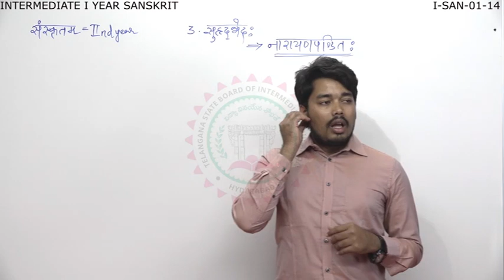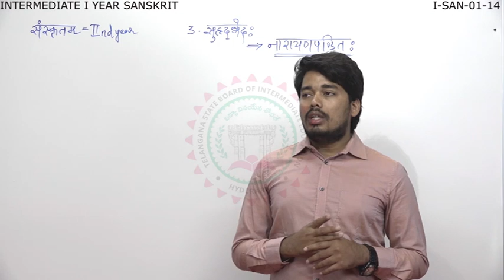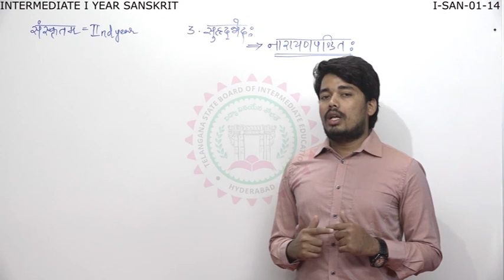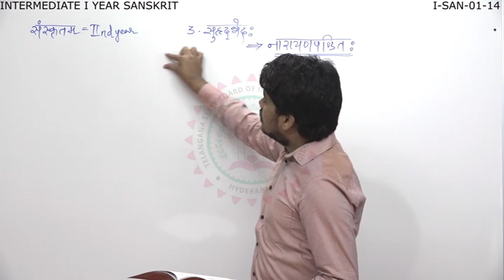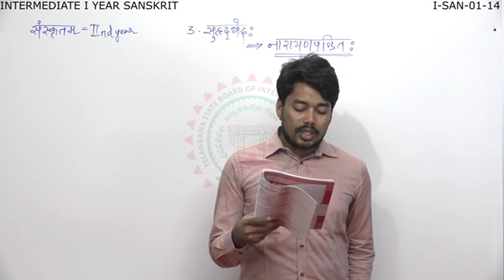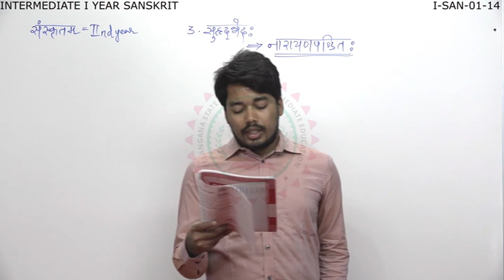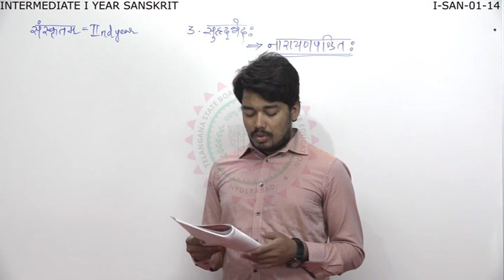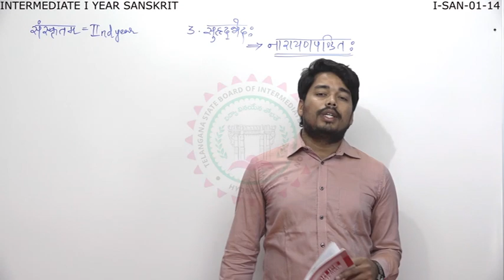Shrudh Bhedaha 1st Inter SANSKRIT